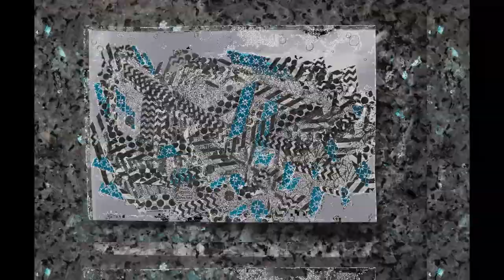My Keyboard Helps Me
There was an open mic jazz jam in my computer, all the bits were invited.

Ableton = Sounds (arps and probabilistic programming)
Max MSP = Visuals